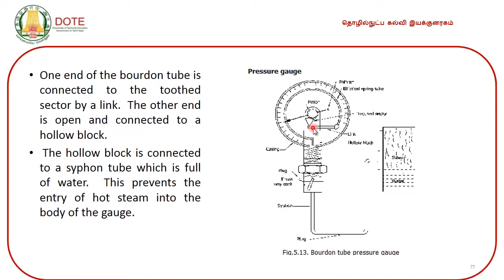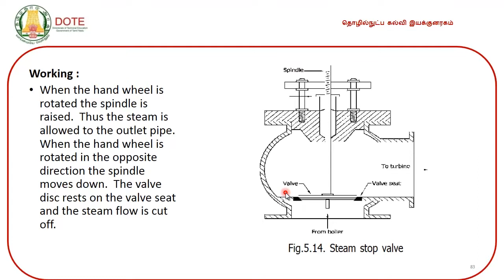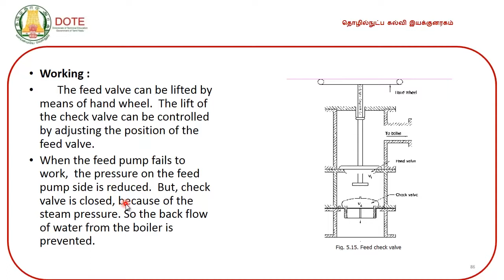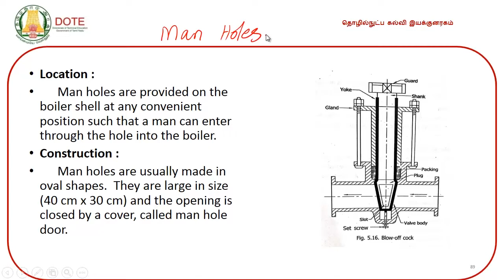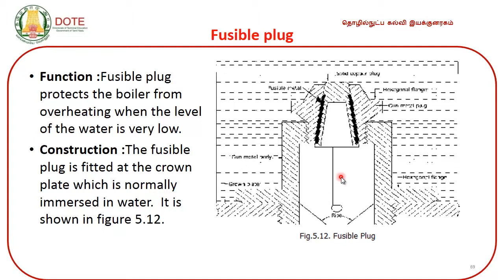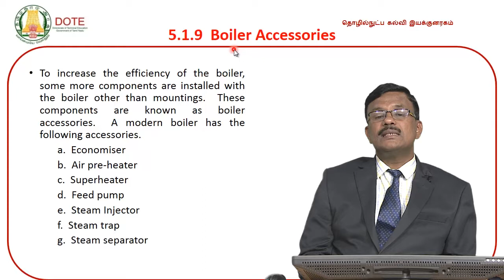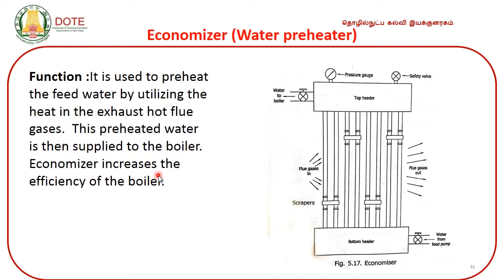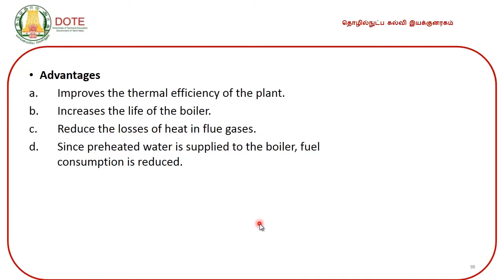UNIT 5 HEAT POWER ENGINEERING